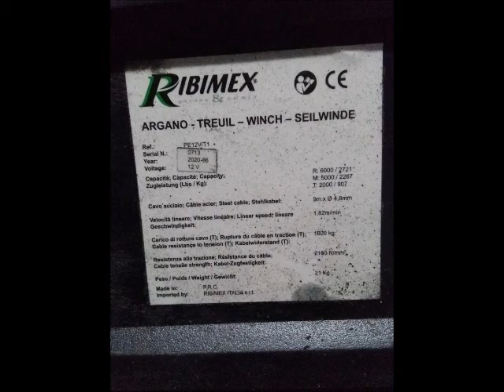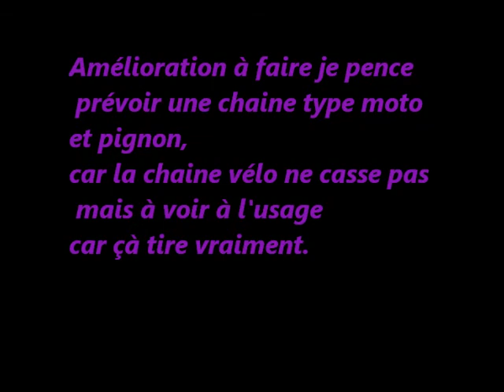Chariot Déplace Caravane télécomandé.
Conception d'un déplace caravane fait maison facile à faire, très puissant car les caravane qui on des petites roue sont difficile à déplacé .